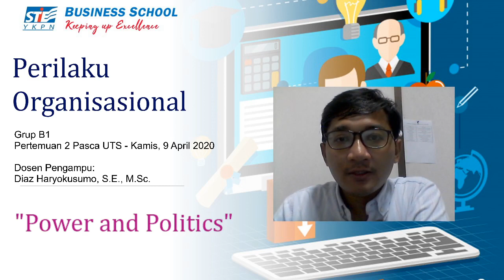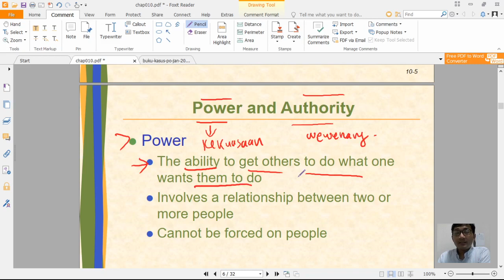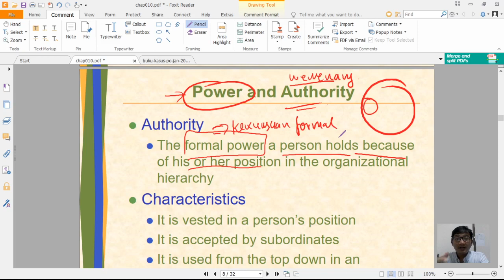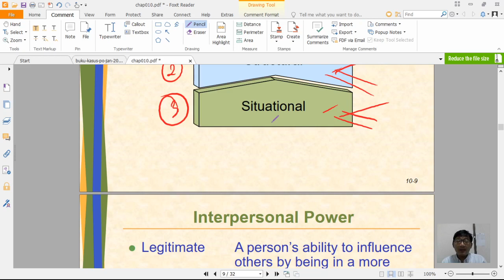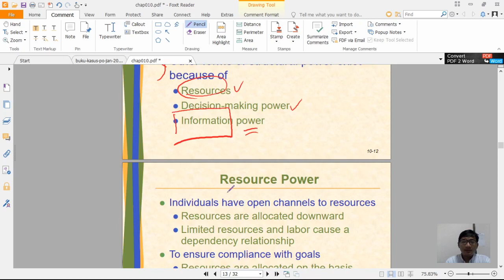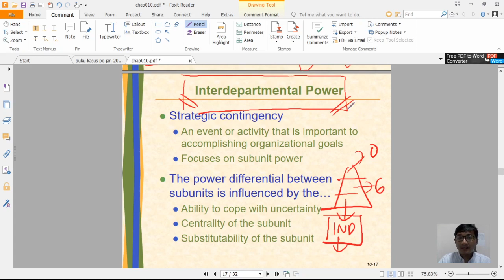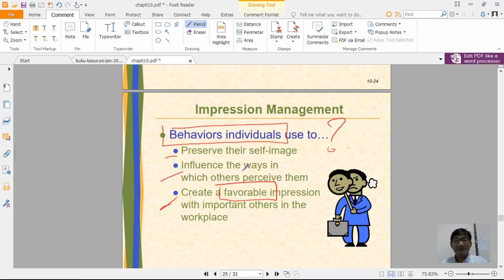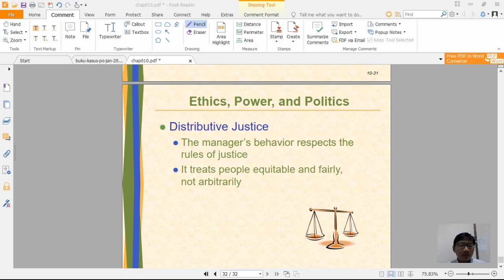PO B1 Sesi 2 Pasca UTS: Power and Politics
Kuliah Online Perilaku Organisasional Grup B1
Power and Politics
Sesi 2 Pasca UTS, Kamis 9 April 2020